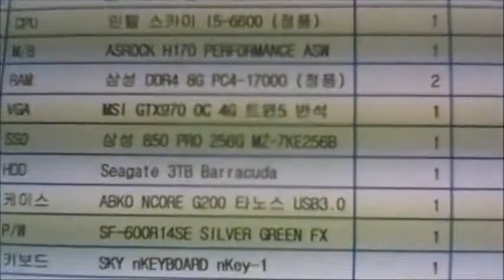2015-11-20 양승재 고객님 조립영상 - 컴대문 조립컴퓨터 전문점